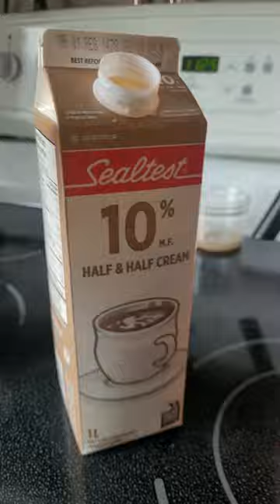Starting a Painting | The Halfwit Painter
I watched Road House the other night. I know it wasn't a great movie, but Jake Gyllenhaal is one of my two celebrity crushes (the other being Jason Scwartzman), and I will always enjoy objectifying him whether he's 23 in The Day After Tomorrow or 43, shirtless, covered in blood and swoll as hell in Road House. Yum.
This is a work in progress (not finished at end of video). Finished works can be found on my website. thehalfwitwriter.ca
Painting inspired by Road House (2024)
Process inspired by several amazing artists on Instagram
Self-taught (i.e. never really taught), Niagara-based artist.